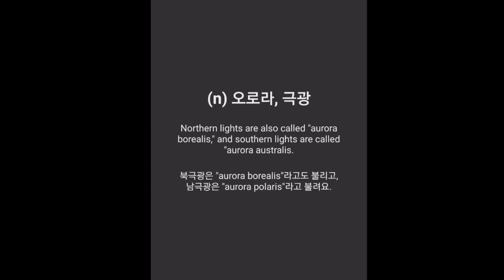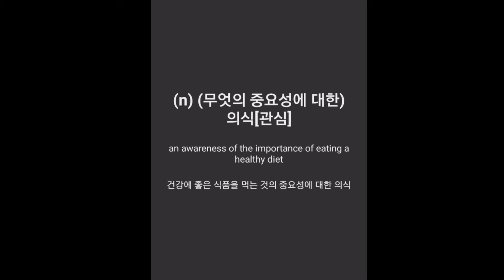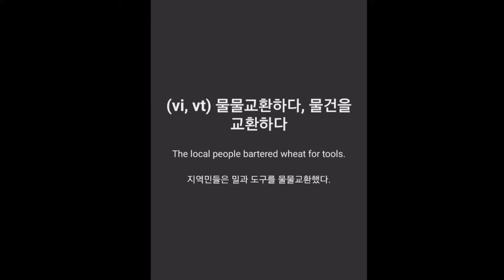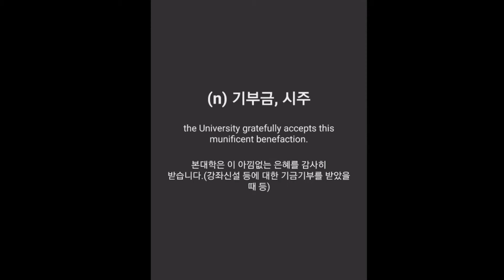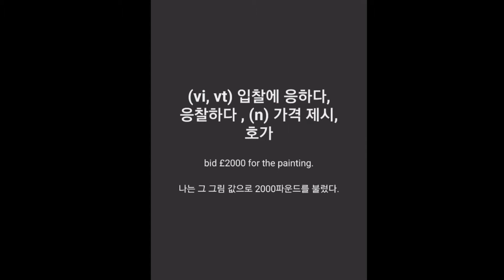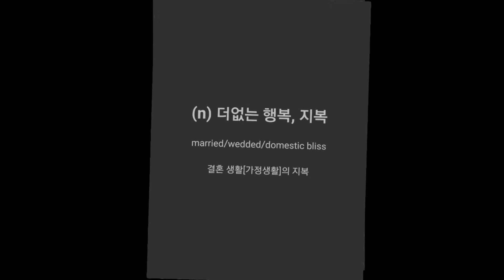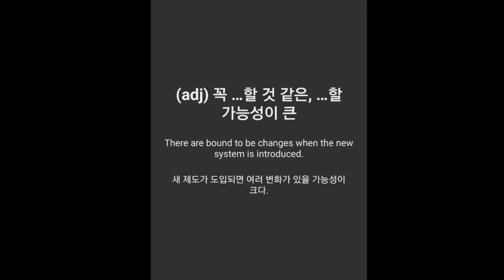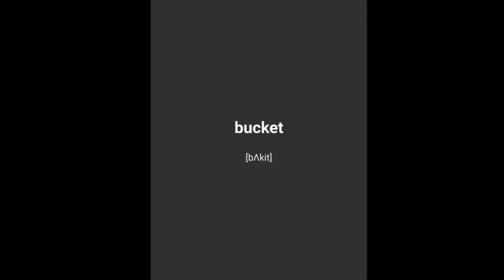[3/22편] 자면서 외우는 GMAT 영어 단어 암기 4000개(미국 MBA 준비)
영어 공부가 어려우시죠?
MBA 합격을 위한!
편하게 자면서 암기 할 수 있는 "영어 단어 공부 시리즈 - GMAT 영어 단어 4000개"를 15분짜리 영상으로 나눈 시리즈를 출시했습니다.

앞으로 다양한 영어 콘텐츠를 업로드할 예정이오니
영어 공부, 암기에 도움이 되셨다면 구독! 과 좋아요! 버튼을 눌러주시면 감사하겠습니다.

본 영상은 "영단어 관리 - GMAT 영어 단어 암기" 무료 영어 공부 어플리케이션(앱) 일부분을 녹화한 영상입니다.
퀴즈(테스트, 게임), 플래시 카드, 단어장 등 다양한 기능을 이용하시려면
아래의 링크에서 다운로드 받으세요!